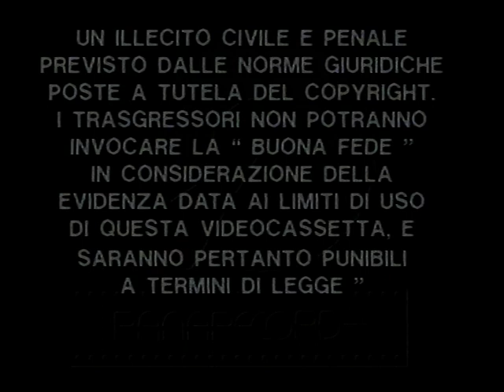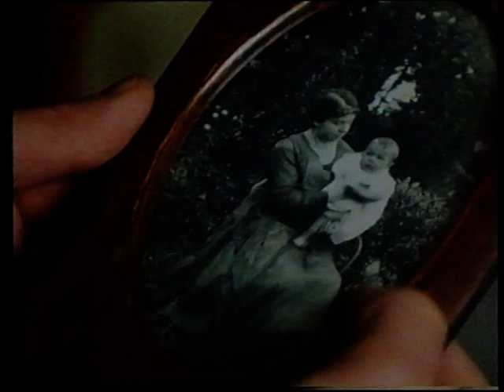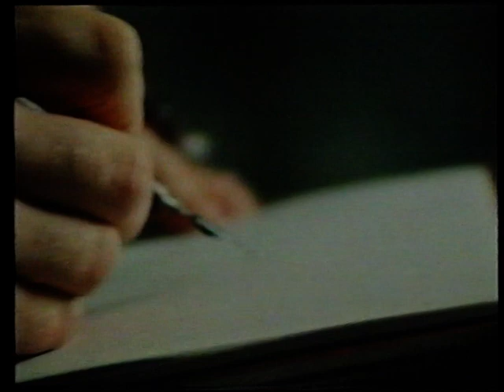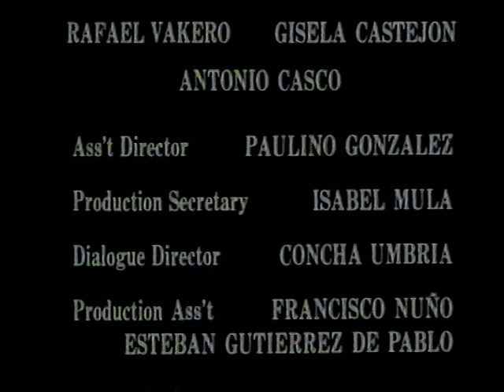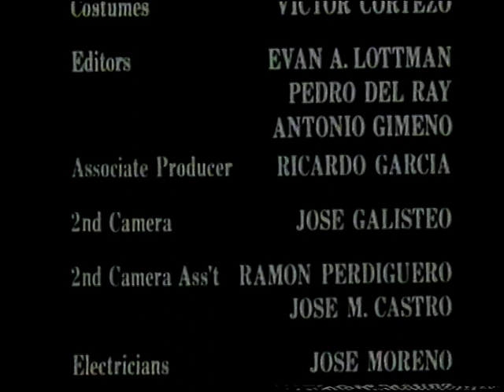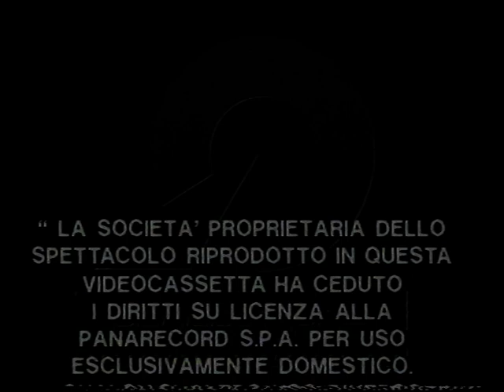Promessa Sposa (1975)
nome file: Promessa Sposa (1975) - vhs rip by bloodyroby81 (LG COMBO).mpg

Original Title: Pepita Jiménez (1975) / Bride to Be (1975)

Directed by
Rafael Moreno Alba

Rafael Moreno Alba
Juan Valera  ...  (story)

Sarah Miles  ...  Pepita Jiménez
Stanley Baker  ...  Pedro de Vargas
Pedro Díez del Corral  ...  Luis de Vargas (as Peter Day)
María Mahor  ...  Novia Loca
Eduardo Bea  ...  Curro
Vicente Soler  ...  Vicario
José María Caffarel  ...  Deán
María Vico  ...  Macarena
Eduardo Calvo  ...  Don Sebastián
Eulália del Pino

Rest of cast listed alphabetically:
Cristina Moreno
Mayte Zaldívar

Stelvio Cipriani

Cinematography by
José Luis Alcaine

Pedro del Rey
Antonio Gimeno
Evan A. Lottman

Víctor María Cortezo

Isabel Mulá  ...  script supervisor